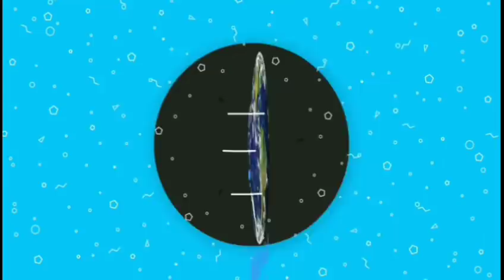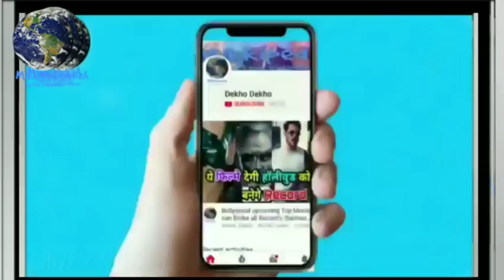Aishwarya Rai Reaction on Race 3, Aishwarya shocking comment on Salman khan Race 3, Fanne khan